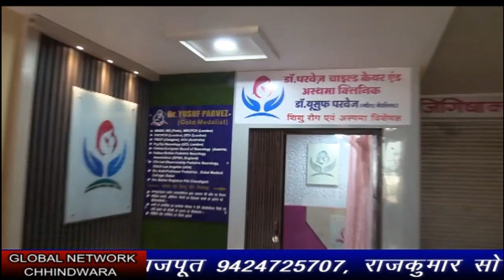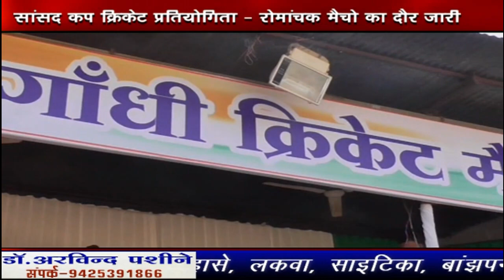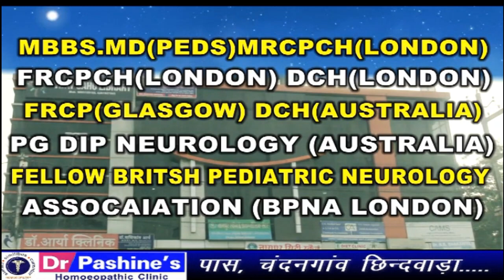Chhindwara_hulchal_13_01_2023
FACEBOOK PAGE: MAN WOMAN AND DOG